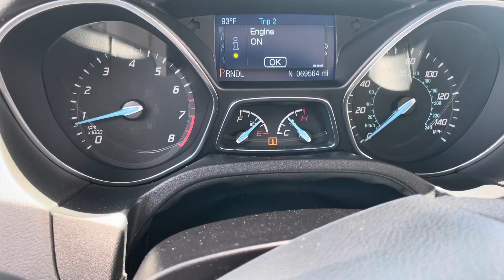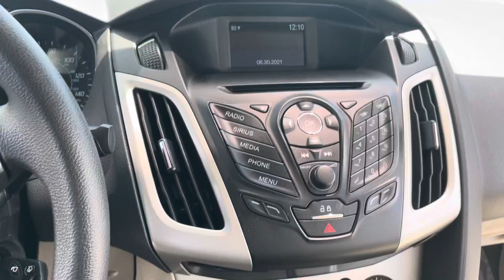2014 FORD FOCUS SE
69k miles
White with tan cloth
2.0 engine
Bluetooth